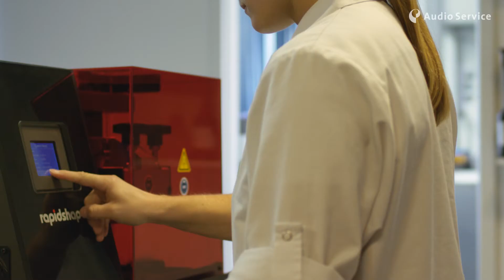Audio Service - Corporate Movie (Italian - No sound)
Audio Service - Corporate Movie
Take a look behind the scenes of our company.